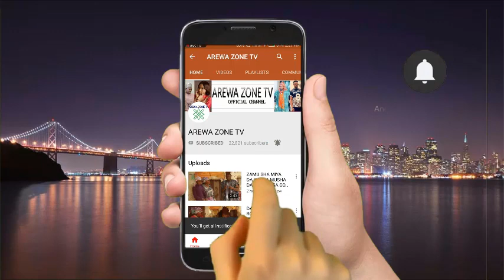MUSHA DARIYA KALLI DAUSHE DAN GAMBARA SUNJE ROKO GURIN SIRIKINSU